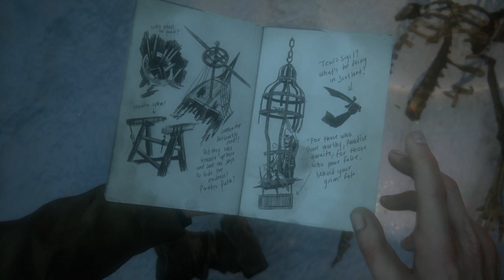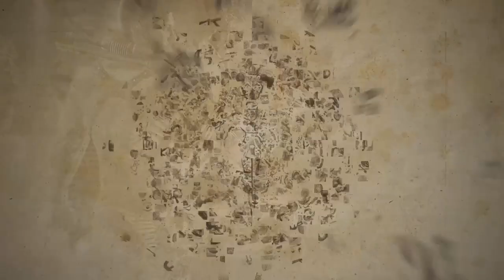Uncharted 4: A Thiefs End - Part 9 - Those That Prove Worthy